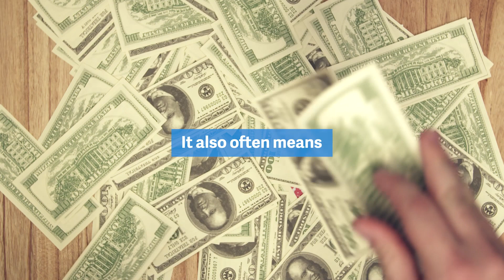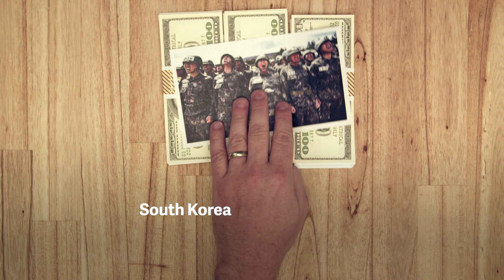What countries pay for Olympic gold medals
Check out the video above to see what countries are promising the biggest payouts (among other incentives) for gold medals won in the 2016 Olympic games in Rio de Janeiro.